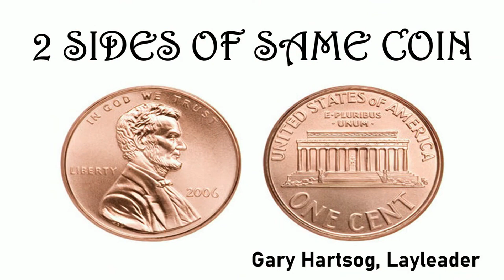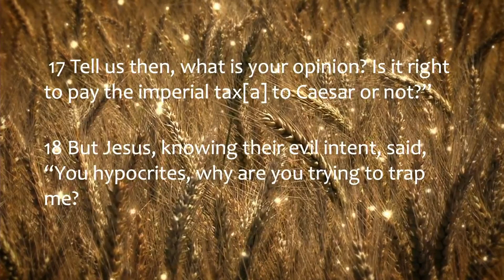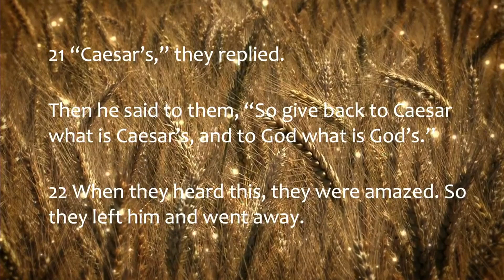One Coin Two Sides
The Character and Purpose of Generosity
by Gary Hartsog, Lay Leader
United Methodist Temple